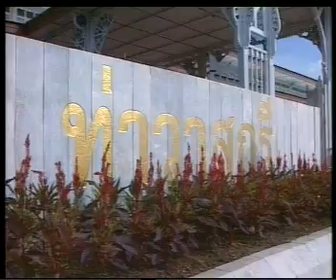28JUL09 THAILAND's NEWS 4of12; PART4